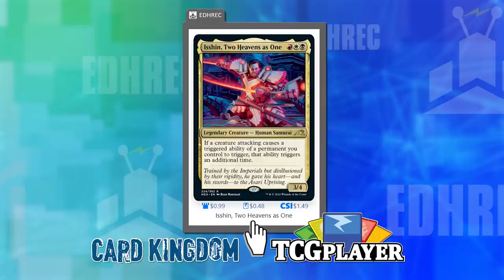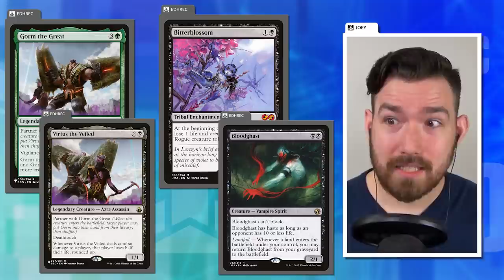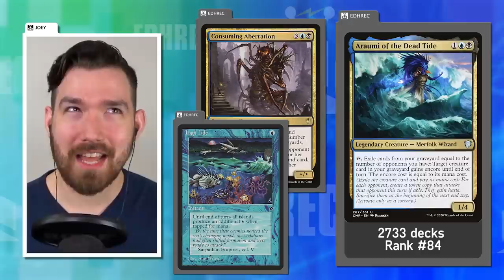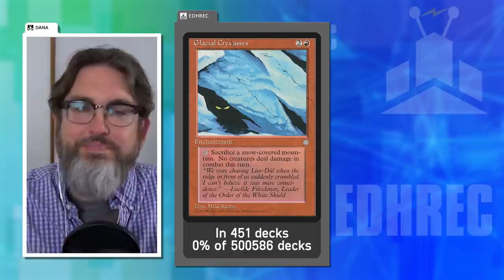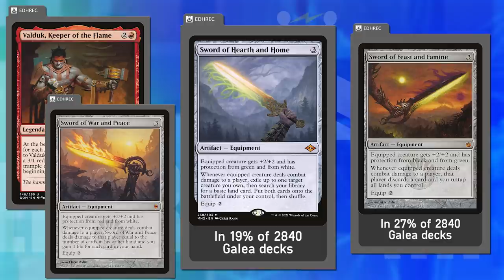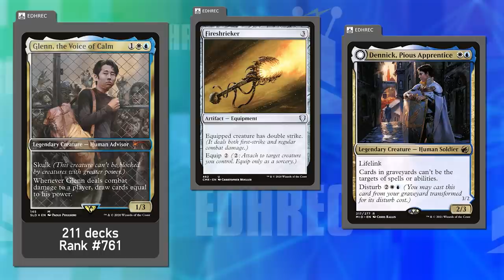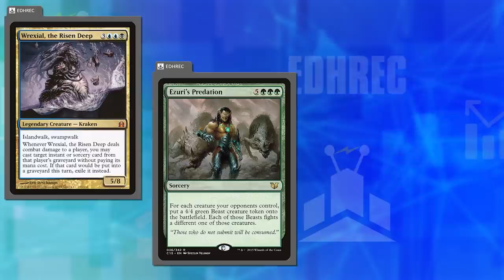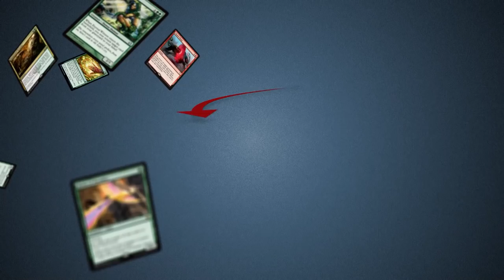Decks We Couldn't Make Work | EDHRECast 208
For some reason or another, these decks just never 'clicked'. Let's explore the commanders we left on the cutting room floor!

Special thanks to  @The Command Zone  for post-production work on the podcast, and for bringing it to a whole new level!

Live paper Commander games every Wednesday at 6pm PST